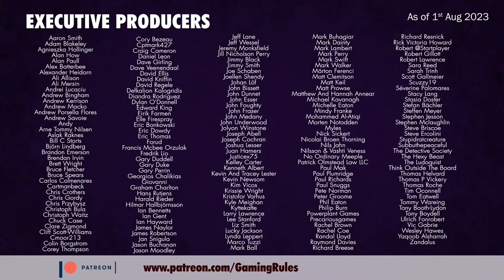Nucleum - Tutorial & Playthrough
A copy of the game was provided by the publisher.

Timestamps
00:00:00  Countdown & Opening credits
00:02:25  Introduction
00:05:28  Setup
00:11:36  Overview
00:19:19  Tutorial & Playthrough
03:13:10  End game scoring
03:20:34  End game Discussion
03:23:37  End Credits